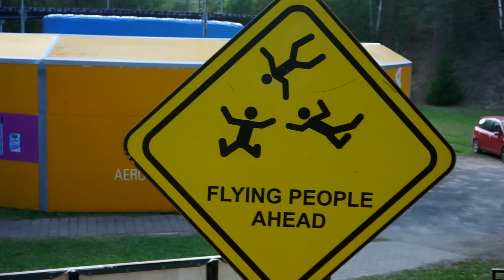Things to do in Riga & Sigulda (Quick Guide to Latvia)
In this Quick Guide to Latvia I show you some fun things to do in Riga and Sigulda like Biking, Wind Tunnel flying, Climbing, Sledding...and Drinking ;)

Sony A7 II
Amazon Tripod
Joby Gorillapod
Opteka SteadyCam
Zoom H2n Audio Recorder

I traveled to Riga for only 4 days and managed to see and do a lot in that short given timeframe. Riga is the largest city of the Baltics and offers a lot of cool things to do in Riga itself but also just a short train ride out of the center in Sigulda.

This video showcases the combination of a city trip and and action packed day out in the nature. My personal highlight has been the flight in the vertical wind tunnel "Aerodium" near Sigulda - if you feel like you can even go Bungee Jumping there.

Made possible by:
Latvian Tourism Development Agency with the support of the European Union Regional Development Fund

Things to do in Riga & Sigulda featured in this video:
- Bike Tour to the sights of Riga with EAT Riga
- Canal & Daugava River Boat Tour
- Riga Central Market
- Traditional Latvian Food and Riga Black Balsam at ALA Folkklubs

Sights in Riga & Sigulda:
- Old Town
- Riga Cathedral
- Blackheads House
- Freedom Monument
- Pilsetas Kanals (City Canal)
- St. Peter's Church
- Riga Castle
- Central Market
- Opera
- Theatre
- Canal & Park in the centre
- Castle of the Livonian Order
- Turaida Castle
- Gauja National Park
- Bobsleigh Sigulda